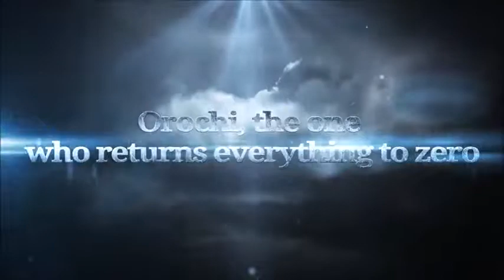The King of Fighters 97 Global Match - Релизный трейлер #1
Платформы:  PC PS4 PSV
Жанр: файтинги
Разработчик: SNK Playmore, Code Mystics
Издатель/дистрибьютор: SNK Playmore
Игра является частью серии: The King of Fighters
Локализация: не переведено на русский
The King of Fighters 97 Global Match – ремастер популярного файтинга, выпущенного в 1997 году, главной особенностью которого является наличие сетевых баталий. Кроме этого, вас ждет новый режим галереи, пользовательские настройки меню BGM, а также знакомые по предыдущие играм серии механики.

Возрождение Орочи должно быть остановлено любой ценой. Закончите битву, длившуюся веками!

Системные требования ПК-версии
ОС: Windows Vista
Процессор: Intel Pentium 4 1.8 ГГц
Видео: 256 Мб
HDD: 200 Мб